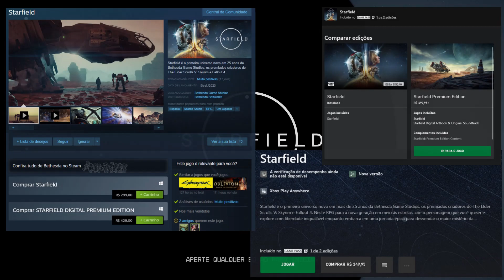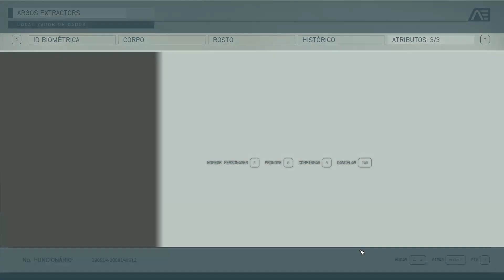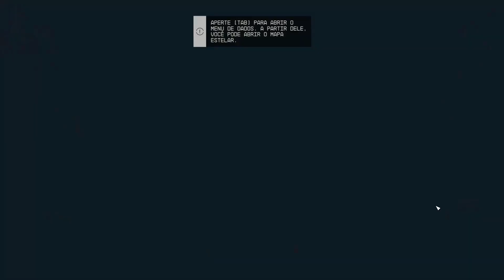Starfield PC - Review e Primeiros Momentos!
Neste vídeo vamos ver o mais novo lançamento da Bathesda - produtora de grandes franquias, como The Elder Scrolls (Oblivion, Skyrim, Morrowind) e Fallout!

Vou dar minha opinião para vocês de qual a melhor versão a escolher - pelo menos por hora que o jogo está recém lançado, assim como conseguir jogá-lo com o menor custo no PC (sem apelar para a pirataria)

Vamos ver também os momentos iniciais do jogo, onde podemos presenciar a jogabilidade em terra e na nave, assim como o combate para estes dois modos.

No pouco que joguei do jogo, eu senti muita semelhança como jogo No Man's Sky, da Hello Games, e este, se supera em muito em muitos aspectos em relação ao Starfield. Principalmente no que diz respeito a viagem espacial.

00:00 Comparando versões e melhor custo benefício
03:00 Iniciando novo jogo
11:00 Criação de personagem
14:00 Diálogos e jogabilidade em terra
19:30 Combate em terra
24:40 Jogabilidade e combate no espaço (naves)
31:40 Viagem entre planetas com a nave
34:10 Exploração em terra (scanner)